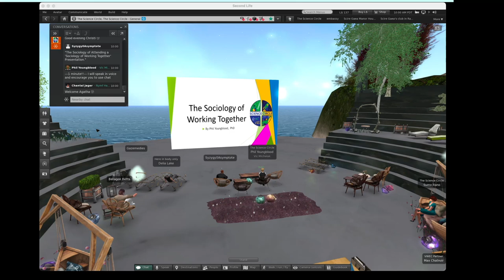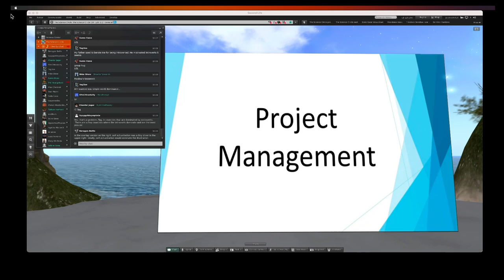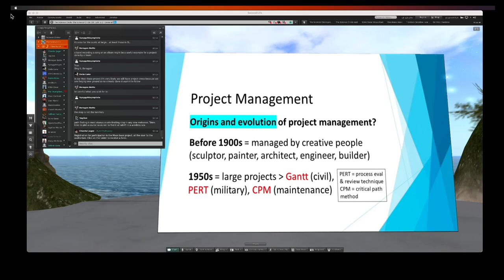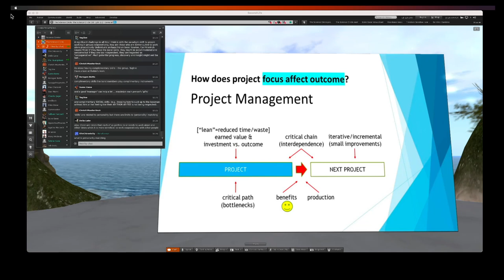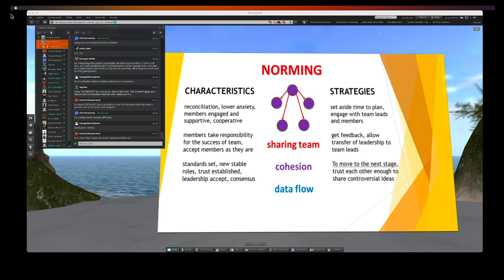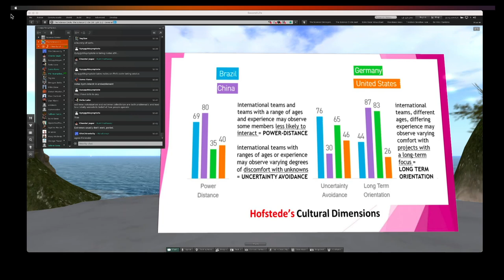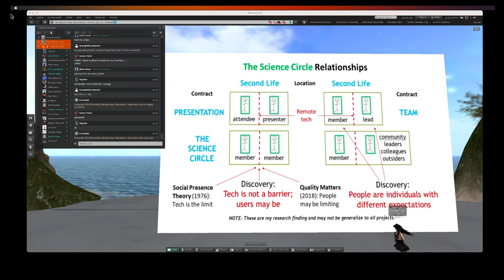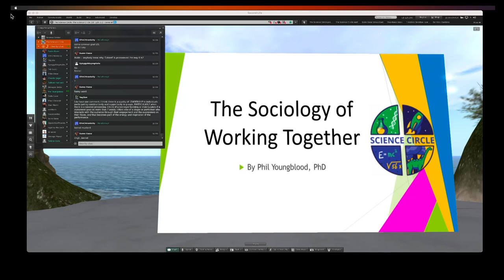The Sociology of Working Together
Presented by Phil Youngblood at the Science Circle of Second Life - recorded from the live session.